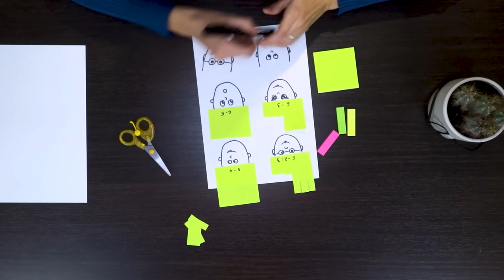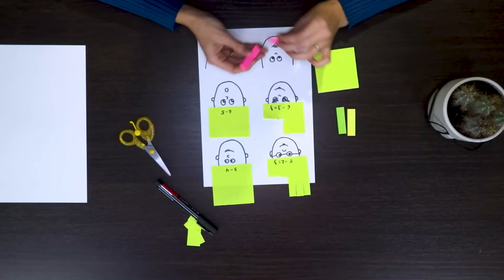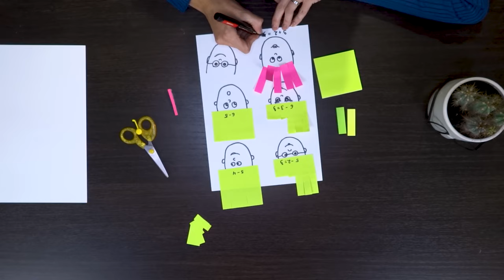ПАРИКМАХЕРСКАЯ СЧЁТА I РАЗВИВАЮЩИЕ ИГРЫ СВОИМИ РУКАМИ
Игра на развитие математических навыков, которая точно понравится ребенку. Подготовка к ней занимает не больше 10 минут, зато сколько радости она вызывает! Можно играть в нее двумя способами. Более легким: отрезаем количество полосок, указанное на волосах и узнаем ответ. Либо более сложным: пробуем посчитать пример самостоятельно, а потом наглядно проверяем правильность решения, отрезая нужное количество волос. Эту игру легко можно подстроить и под решение примеров на сложение. Подробнее как это сделать описала в видео. Кстати, помимо того, что ребенок учится решать примеры, в этой игре отлично развивается мелкая моторика и навык работы с ножницами.